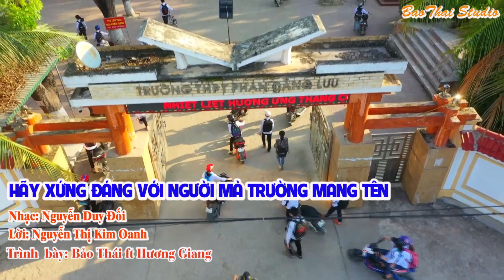HÃY XỨNG ĐÁNG VỚI NGƯỜI MÀ TRƯỜNG MANG TÊN I BẢO THÁI ft HƯƠNG GIANG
HÃY XỨNG ĐÁNG VỚI NGƯỜI MÀ TRƯỜNG MANG TÊN
Nhạc: Nguyễn Duy Đối
Lời: Nguyễn Thị Kim Oanh
Hòa âm: Bảo Thái
Thể hiện: Bảo Thái - Hương Giang
Thực hiện: Phòng thu Bảo Thái